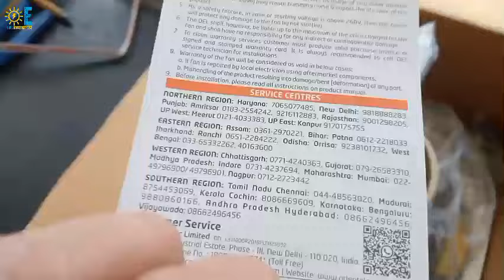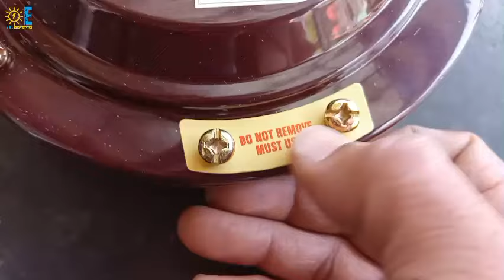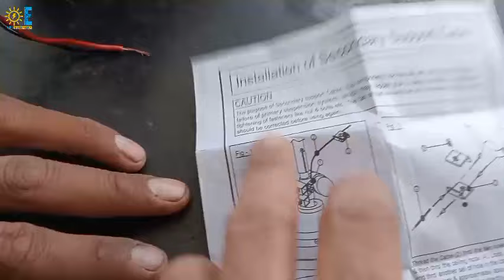pankhe me sefety wire kaise lagaye ll how to use safety wire in fan ll OURS ELECTRICIAN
hello friends aaj maine apko es vidio me bataya hai ki fan me safety wire kaise lagaye

fan ka connection kaise jode

fan me sefety wire kaise lageye

how to use safety wire in fan pankha me wire kaise

lagate hai

celing pan me safety wire kaise set kare

fan me safty wire kaise lagaye

how to install ceiling fan without hook in india
how to install ceiling fan australia
how to install ceiling fan and light
how to install ceiling fan and light switch
how to put ceiling fan and light on same switch
how to replace ceiling fan australiapankha kaise lagaye
pankha me condenser kaise lagaye
pankha kaise lagate hain
mor pankh kaise lagaye ghar mein
pankha kaise lagaya jata hai
chhat wala pankha kaise lagaya jata hai
pankha ka regulator kaise lagaya jata hai
पंखा कैसे लगाया जाता है
pankha kaise lagaen
pankha mein condenser kaise lagaye
pankha kaise ghumta hai
pankha kaise banaen
pankha kaise jode
how to replace ceiling fan and light
how to install ceiling fan without attic access
how to install ceiling fan in apartment
how to install ceiling fan with a remote
how to install ceiling fan on a mobile home
how to install a ceiling fan
how to install a ceiling fan with existing wiring
how to install a ceiling fan without existing wiring
how much does it cost to install a ceiling fan
how to install a ceiling fan from a light fixture
how hard is it to install a ceiling fan
how long does it take to install a ceiling fan
how to install a ceiling fan box new construction
how to install extractor fan in bathroom ceiling
how to install harbor breeze ceiling fan with remote
how to install a ceiling fan box without attic access
how to install hampton bay mena 54 inch ceiling fan
how much does lowes charge to install a ceiling fan
how to install ceiling fan box in existing ceiling
how to install a ceiling fan with remote control
how to install ceiling fan dimmer switch
how to install ceiling fan downrod
how to install ceiling fan downrod extension
how to install ceiling fan drywall
how to change ceiling fan direction
how to change ceiling fan direction with wall switch
how to install ceiling fan with existing light fixture
how easy is it to install a ceiling fan
how much do electricians charge to install a ceiling fan
how to install ceiling fan from scratch
how to install ceiling fan from light
how to install ceiling fan flush mount
how to change ceiling fan frequency
how to install ceiling fan light fixture
how to install a fart fan
how to install ceiling box for fan
how to change ceiling fan light fixture
pankha lagane ka sahi tarika
pankha lagane ka tarika
पंखा लगाने का तरीका
dc pankha
fan lagane ka tarika